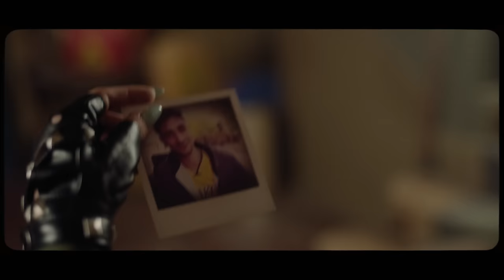Ana Mena, Belinda - LAS 12 (Official Video)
Music video by Ana Mena, Belinda performing LAS 12.